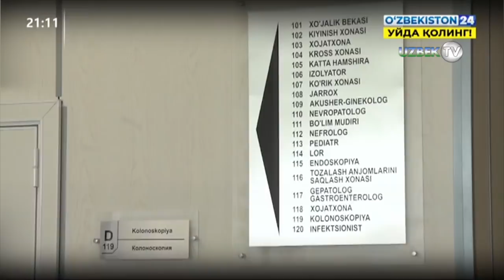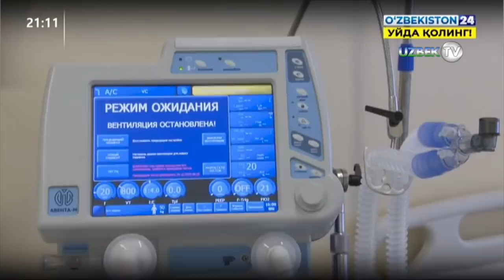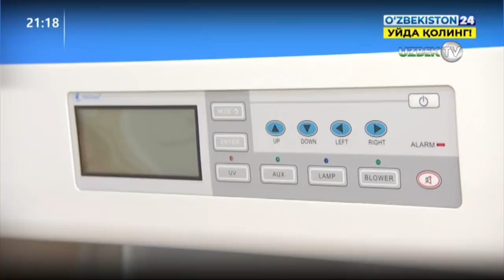Шавкат Мирзиёев шифокорлар билан учрашувда ўзбек халқи номидан миннатдорчилик билдирди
Ўзбекистон Республикаси Президенти Шавкат Мирзиёев 29 май куни Тошкент вилояти Зангиота туманида барпо этилаётган кўп тармоқли махсус шифохона қурилиши билан танишди.

Коронавирус пандемияси бутун дунёга тарқалиб, инсонлар ҳаётига катта хавф туғдирмоқда. Мамлакатимизда ўз вақтида кўрилган чора-тадбирлар, халқимизнинг чуқур тушуниши ва сабр-тоқати билан бу офат жиловланиб, оммавий ёйилиб кетишининг олди олиняпти. Қисқа фурсатларда даволаш-профилактика муассасалари ва карантин зоналари қурилгани бунда муҳим омил бўлди.

Зангиота туманидаги махсус шифохона лойиҳасининг умумий қиймати 504 миллиард сўм бўлиб, 33 гектарда 2 та комплекс қурилмоқда. Бунда юқумли касалликлар хусусияти ва замонавий тиббиёт талаблари инобатга олинган.

Хусусан, стационар жойларнинг ҳаммаси боксланган, ҳар бир хона автоном. Биридаги ҳаво бошқасига ўтмайди. Уларга кириб-чиқиш ҳам, хизмат кўрсатиш ҳам алоҳида.  Касаллар келгач, қабул бўлимидан тамбур орқали тўғридан-тўғри ўз палатасига жойлаштирилади.

Барча корпуслар, бўлинмалар тоза ва нотоза йўлаклар билан ажратилган. Тоза йўлакдан фақат тиббий персонал ўз вазифасини бажариш учун фойдаланади. Шифокорлар ҳаракатланиш чоғида санитар ўтказгичлар орқали ўтади. Бу барчанинг – ташхиси ноаниқ бўлганлар, врачлар ва бошқа хизматчиларнинг хавфсизлигини таъминлаш имконини беради.

Давлатимиз раҳбари касалхонада яратилган шароитлар билан танишди. Мутасаддилар билан суҳбатда ундан оқилона фойдаланиш, тиббиёт ходимларини рағбатлантириш муҳимлигини таъкидлади.

- Бундай замонавий шифохонани қуриш сермашаққат, ундан самарали фойдаланиш эса ундан ҳам қийин. Шунинг учун бу ерга врач эмас, ташкилотчи одам раҳбар бўлиши керак. Ходимларнинг маоши бонус тизимида бўлиши зарур. Натижа яхши бўлса, яхши даромад олишсин, - деди Шавкат Мирзиёев.